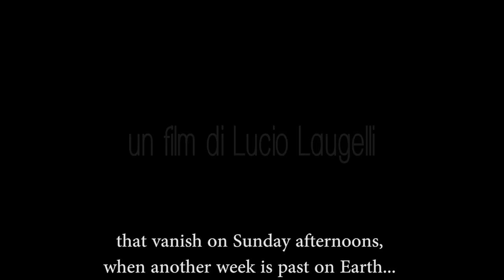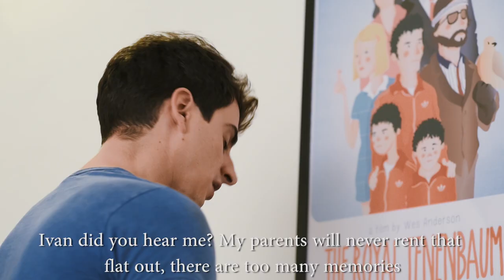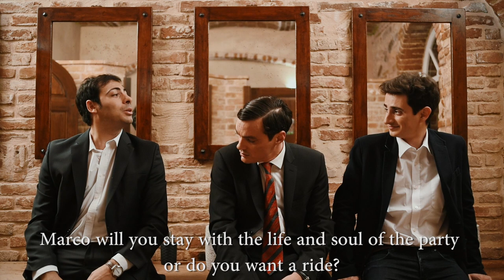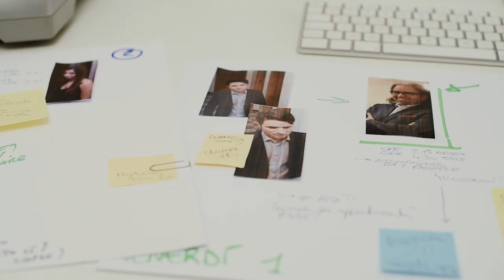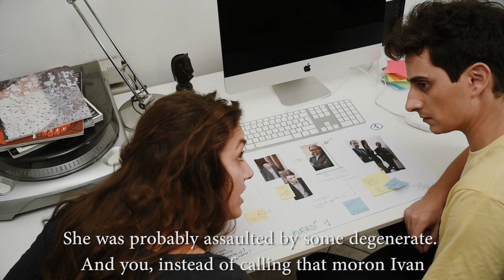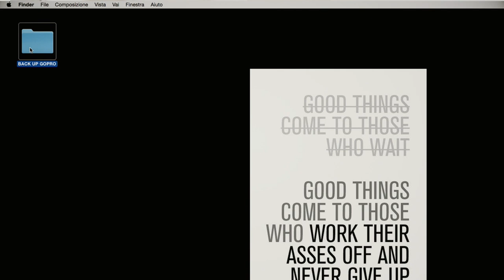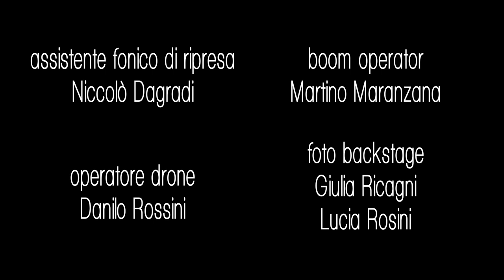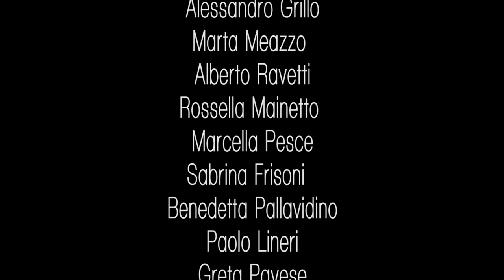Su Marte non c'è il mare - Film Completo HD by Film&Clips In Italiano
Regia: Lucio Laugelli
Sceneggiatura: Lucio Laugelli
Cast: Christian Bellomo, Maurizio Pellegrino, Michele Puleio
(2016)

Un ragazzo si trova al centro di un affare immobiliare molto misterioso. La casa del nonno viene affittata a un uomo dalle richieste stravaganti.